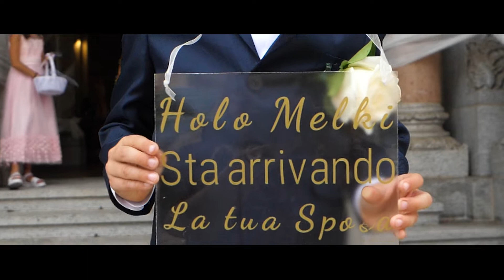Wedding Teaser in beautiful Switzerland || Marta & Melki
Switzerland ||| Marta & Melki Wedding Teaser 🌿

Wedding story from Lugano Switzerland wedding for bride Marta and groom Melki It was fun, emotional, atmospheric event 📸 in FEVI Locarno